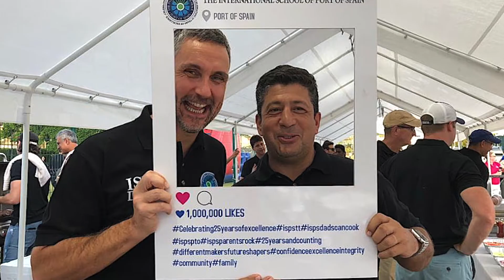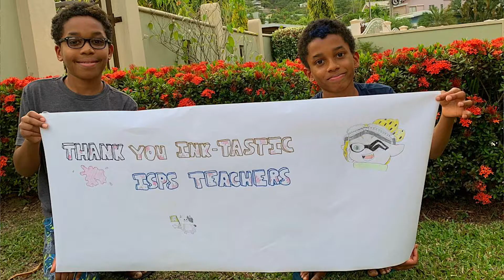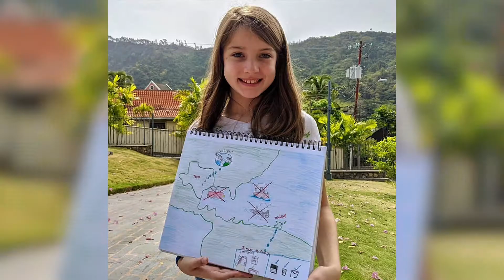ISPS, Stronger Than Ever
The strength and determination of our International School of Port of Spain (ISPS) community is second to none.

Ours is a community that’s stronger than distance can untie,
So whether you’re on the other side of the world,
Or still nearby,
You’re no less ISPS.